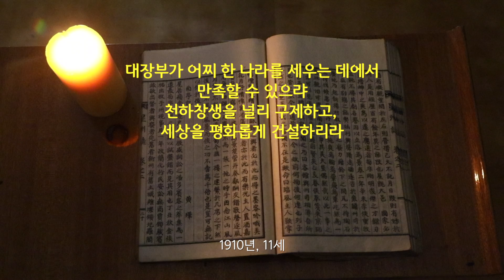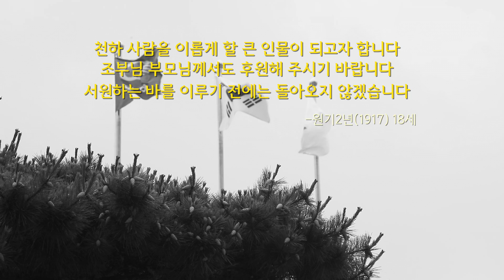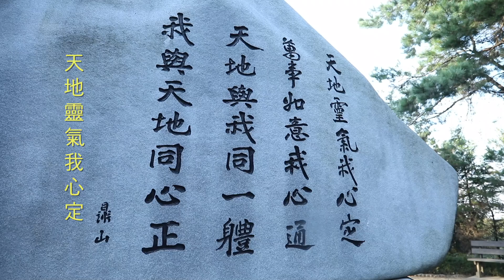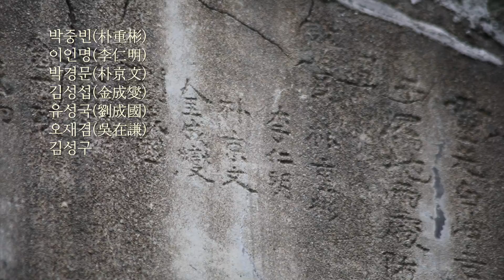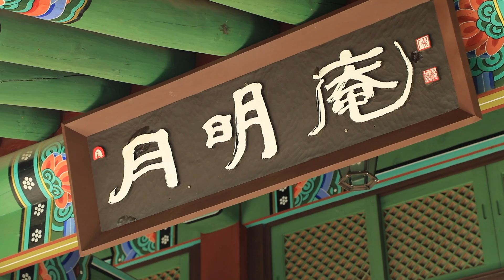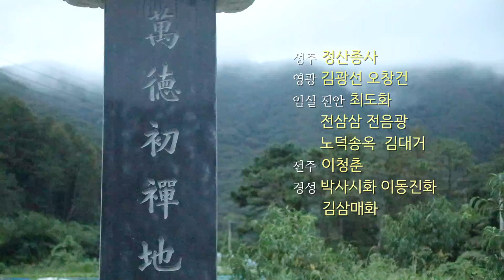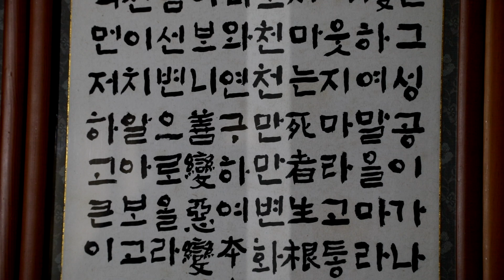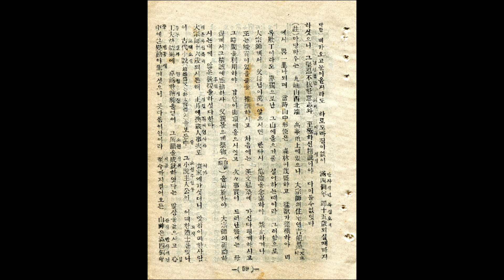평화의 성자 정산종사, 새 세상의 주인 되라 1부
8세에 뜻을 세우고 천하 창생을 이롭게 하기위해 스승을 찾아 나서고,
19세에 소태산 대종사를 만나 성불제중하여 평생을 중생제도에 힘쓰신 정산종사의 삶과 求道, 濟衆 행로를 따라가 보고 우리들에게 당부하신 “마음공부 잘 하여서 새 세상의 주인 되라”는 말씀의 뜻을 가슴에 담아봅니다